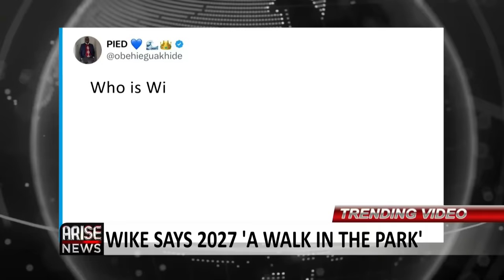Tinubu Asked To Resign Over Economic Hardship+ Wike Predicts 2027 Election| W/OjyOkpe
Governors elected on the platform of the Peoples Democratic Party, over the weekend, advised the governing All Progressives Congress, under the leadership of President Bola Ahmed Tinubu to throw in the towel if they have no solution to the economic hardship in the country.

The PDP Governors forum specifically noted that the hardship and suffering being faced by Nigerians has no tribal, religious or party colouration, stressing that “a hungry man is an angry man”.

The minister of the federal capital territory, Nyesom Wike, while speaking about his readiness for the 2027 elections during a thanksgiving service in Rivers state on Sunday, canvassed support for President Bola Ahmed Tinubu’s economic ‘reform policies’, saying that it won’t be easy to turn the fortunes of the nation around in a short time frame.

The minister who is said to be a member of the peoples Democratic Party also stated, that with the alliances his political camp has formed the 2027 elections will be a walk in the park.

An old video showing the late Mko Abiola, advocating for transparency in governance, during the 1993 presidential election has surfaced online.

The late politician, who is regarded as a symbol a democracy in the video, said that he would demystify the sale crude oil if he became president and rely on Nigerians and not the IMF or any foreign entity to keep Nigeria running.

Many Nigerians have reacted to a viral video of a school boy Abdul-Kabir Abdul-Quadri from Kazeem primary school, who in a video that has now gone viral, criticized the administration of president Bola Ahmed Tinubu, over the economic hardship facing the nation.

In the video Abdul Kabir was debating with his fellow students on the issue of mandatory voting.

Rivers State Governor, Sim Fubara over the weekend, hosted Super Eagles goalkeeper Stanley Nwabali following his performance at the 2023 Africa Cup of Nations in Cote d’Ivoire.

During the occassion, the governor announced a N20 million Naira reward for the goal keeper and also stated that he would be honored with the Distinguished Service Star of Rivers State.